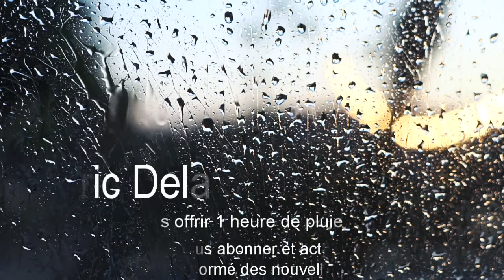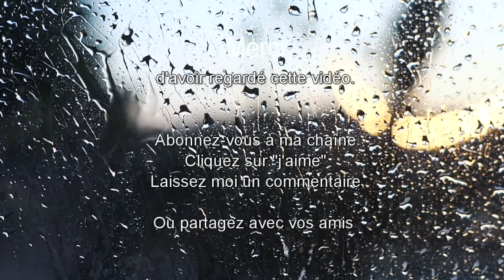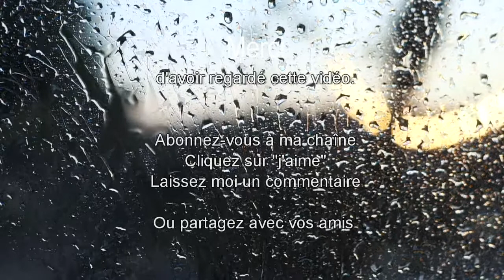1h00 💦Son Relaxant💤Ecoutez le Son de la PLUIE pour se relaxer ou bien vous endormir💦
Relaxez-vous, reposez-vous, endormez-vous avec le son de la pluie qui tombe !

Ce son peut aussi être utilisée en musique de fond pour travailler, se concentrer, faire une séance de méditation ou bien de yoga.

COMMENT ME SUIVRE
1. Retrouvez-moi sur mon Site/Blog
2. Retrouvez-moi sur ma page Facebook
3. Retrouvez-moi sur Mon Tweeter
1h00 💦Son Relaxant💤Ecoutez le Son de la PLUIE pour se relaxer ou bien vous endormir💦